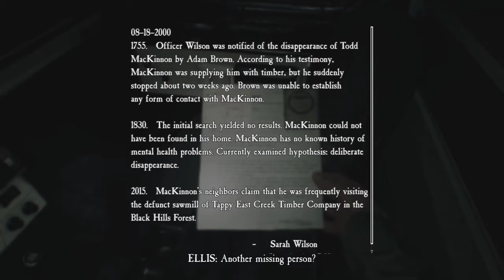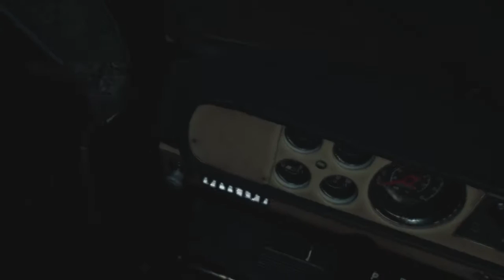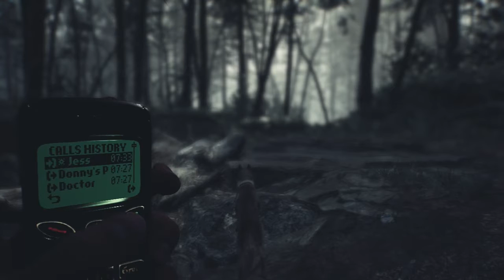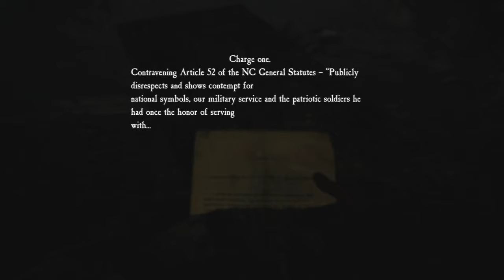Blairswitch Part 003